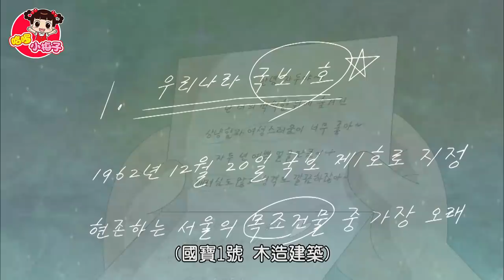野丫頭馴服記 / 哈啰 小梅子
《哈啰！小梅子》 是一部温暖的家庭情景喜剧。故事讲述为小学生的女主人公梅子和家人、朋友们之间发生的一系列有趣的故事。动画片以妈妈和梅子的对立为主,将两人的矛盾以喜剧的形式展现给大家。